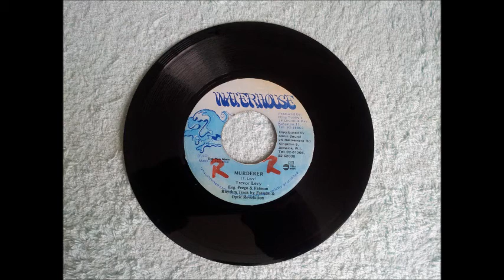Trevor Levy Murderer